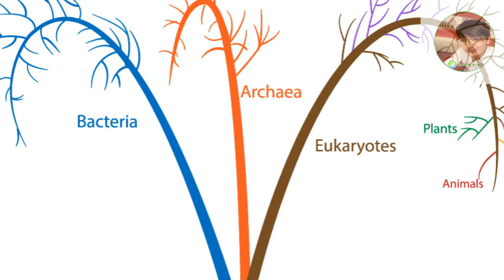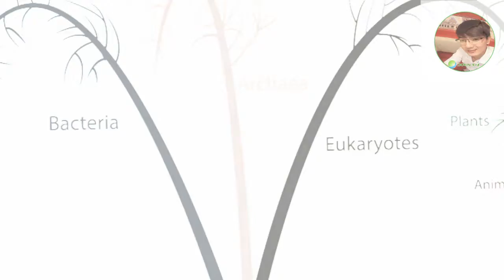Jan Ingenhousz _ The secret life source of plants.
Jan Ingenhousz _ Scientist who discovered the secret life source of plants and saved hundreds of live.